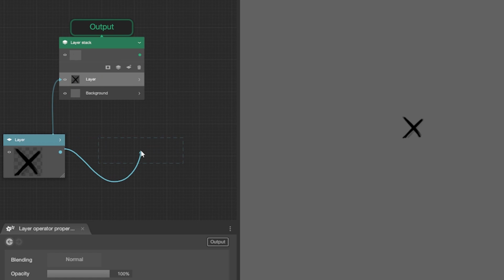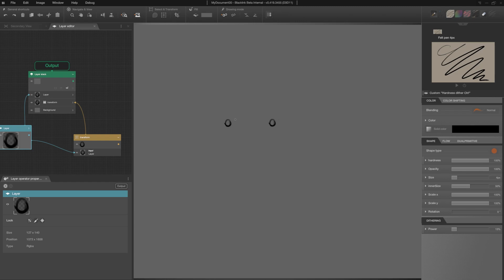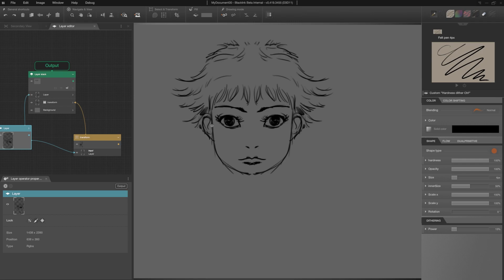Black Ink - Tutorial - Transform operator - Symmetry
In this Black Ink tutorial, I'm going to draw with symmetry.
Thanks to the transformation operator,in the layer editor.